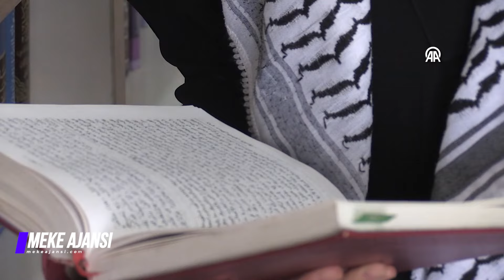AYT sözel alanda Türkiye 40'ıncısının hedefi ilahiyat okumak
Ölçme, Seçme ve Yerleştirme Merkezi (ÖSYM) Başkanlığınca düzenlenen Yükseköğretim Kurumları Sınavı'nda (2024-YKS) Alan Yeterlilik Testleri (AYT) sözel alanda Türkiye 40'ıncısı olan Müşerref Tuba Akıncı, hedefinin ilahiyat alanında eğitim almak olduğunu belirtti.